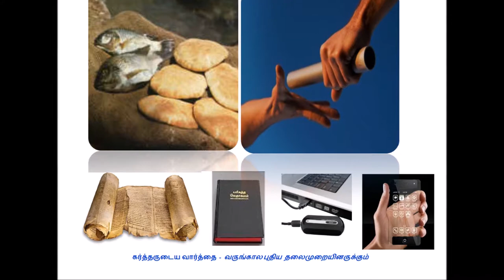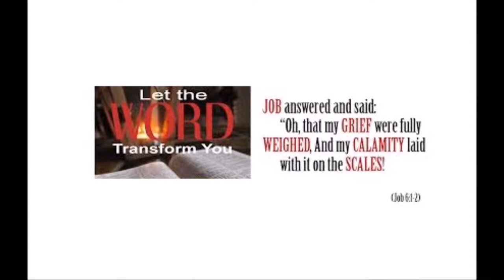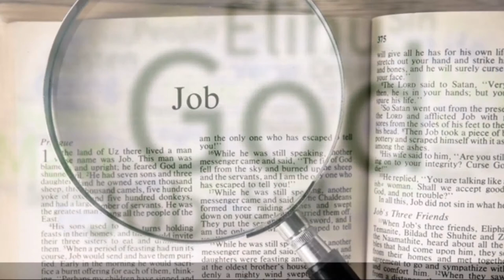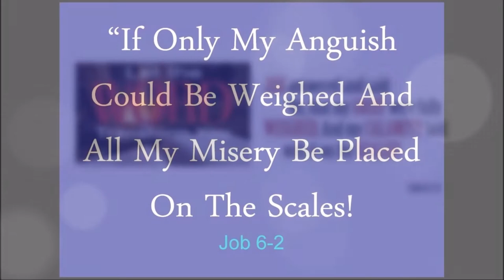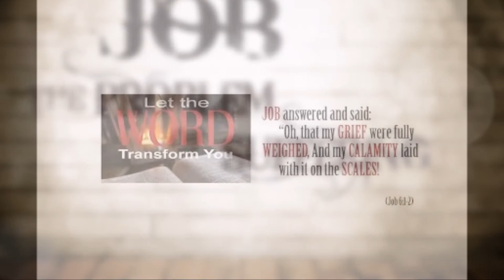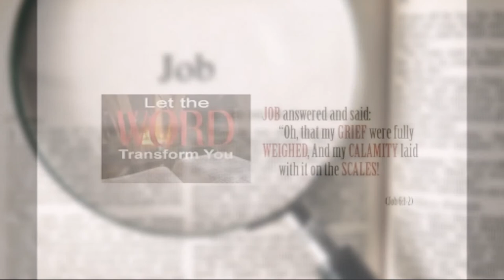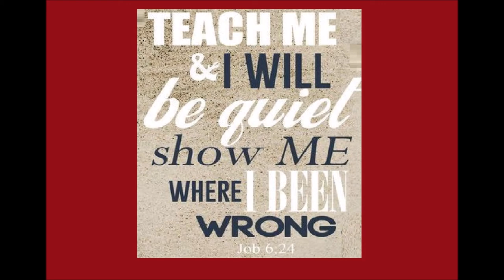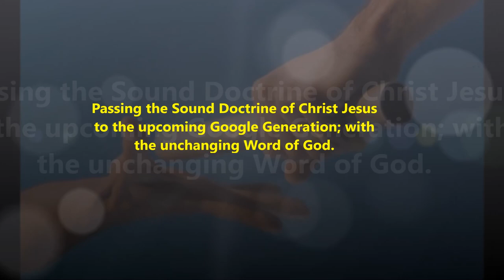வலியின் மொழி – யோபு – 6 - Job 6 - The Language of Pain - Dr. R. Jayakumar - Book of Job Bible Study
The Language of Pain - வலியின் மொழி – யோபு – 6 - Job 6 -  Dr. R. Jayakumar - Book of Job Bible Study